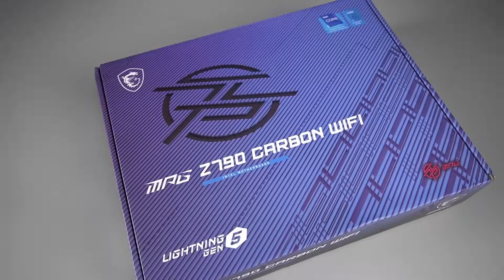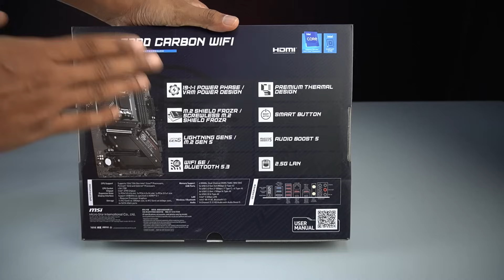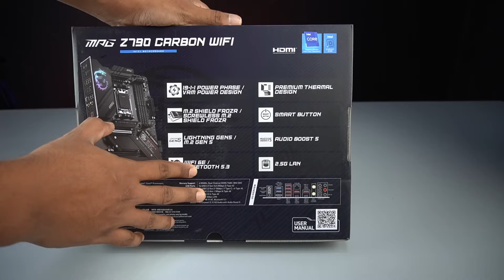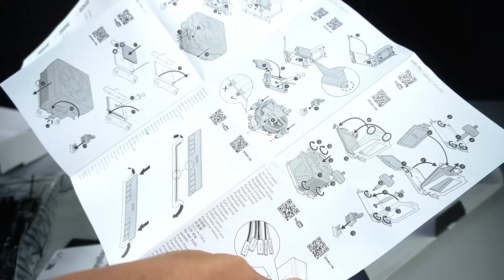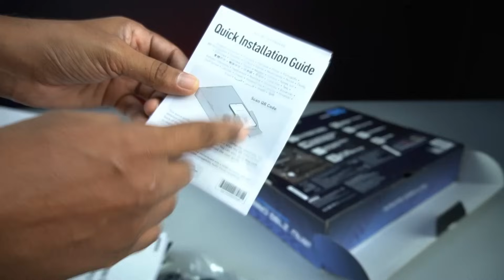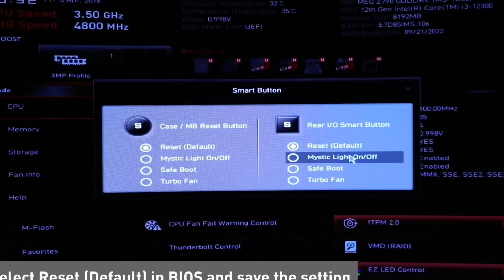MSI MPG Z790 Motherboard Review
GAMING වගේම Workstation වලටත් performance උපරිම දෙන්න පුළුවන් - MSI MPG Z790 Carbon WiFi Motherboard Review එක.
ගන්න පුළුවන් Shops -
REAL PC SOLUTIONS (ALAWWA) Alawwa
Tulip Computers Ambalangoda  Ambalangoda
WIFIZONE COMPUTER TECHNOLOGIES PVT LTD Anuradhapura
CYBRAIN COMPUTER SYSTEM Badulla
ZOOM NETWORKS Badulla
PC CART KESBEWA Bandaragama
nexxcom computers ( pvt ) LTD Battaramulla
MACSAR NETWORK & ENGINEERING SERVICE Batticaloa
BRIGHT-X IT SOLUTIONS Boralesgamuwa
INSIGHT COMPUTERS Chilaw
BARCLAYS COMPUTERS (PVT) LTD Colombo 4
BEYOND COMPUTER SYSTEM (PVT) LTD Colombo 5
CYBERDEALS.LK Colombo 2
ELECTRODEALS PVT LTD Colombo 4
IT STORE BY RAMA Colombo 4
Laptop.lk Colombo 4
NOTEBOOK.LK PRIVATE LIMITED Colombo 4
Techzone (PVT) Ltd Colombo 4
UNITY SYSTEMS SOLUTIONS Colombo 4
Nanotek Computer Solutions Colombo 3
Games Street (Pvt) Ltd Colombo 4
INCOTECH LANKA PVT LTD Colombo 4
IT GALAXY Colombo 4
Laptopstore.lk Colombo 4
PC TECHNOLOGIES (PVT) LTD Colombo 4
RedLine Technologies Colombo 4
SENSE MICRO DISTRIBUTION (PVT) LTD Colombo 4
AIT Business Solutions  Dehiwala
Nanotek computer solutions Dehiwala  Dehiwala
EVOLUTION COMPUTER SYSTEM Dikwella
C&J COMPUTERS Embilipitiya
Sell- X Computers(Pvt) Ltd Galle
REDTECH Computers Gampaha
Suhada Computer Center Gampaha
FIX HOME Gampola
REAL PC SOLUTIONS  (GIRIULLA) Giriulla
MD COMPUTER SOLUTIONS Homagama
IT GALLERY COMPUTER (PVT)LTD Ja-Ela
ADVANCED TECHNOLOGY SYSTEMS JAFFNA
I7 COMPUTERS JAFFNA
NALIN INFORMATION TECHNOLOGIES PVT LTD Jaffna
COMNET COMPUTER Kadawatha
IT CIRCLE PVT LTD Kadawatha
Dinidu PC Solution Kaduwela
Computerage pvt ltd Kandy
GAMERS ARSENAL Kandy
Techzone (PVT) Ltd Kandy Kandy
Whiteaways Kandy
CRYTEK COMPUTERS Kegalle
SEIMANS SOLUTIONS COMPUTERS Kelaniya
EXTREME COMPUTER TECHNOLOGIES (PVT) LTD Kurunegala
HEMAX COMPUTERS Kurunegala
NEX COMPUTERS Kurunegala
PROTECH COMPUTER SYSTEMS Kurunegala
ITS COMPUTERS (PVT) LTD Maharagama
MYITEM.LK Maharagama
EYE TEC COMPUTERS Marawila
DVS COMPUTERS Matara
Chama Computers Minuwangoda
REAL PC SOLUTIONS MIRIGAMA Mirigama
CNN COMPUTERS Nattandiya
AMW COMPUTERS (PVT) LTD Negombo
SOFTNET COMPUTERS Negombo
CHAMA COMPUTERS (PVT) LTD KANDY Peradeniya
DUDES STORE Piliyandala
DOWNLOAD (PVT) LTD Polonnaruwa
MSK Computers Ragama
MARS NETWORK PRIVATE LIMITED Thimbirigasyaya
INFOTECH SOLUTIONS VAVUNIYA Vavuniya
SL TECHIE Wattala
PCBUILDERS.LK Yakkala
00:00 - Start
00:23 - Itroduction
02:02 - Features
04:29 - Whats in the package
06:00 - QR Code user Manual
07:07 - Motherboard Features
10:58 - IO Panel
11:12 - MSI Smart Button
12:09 - Final Thoughts